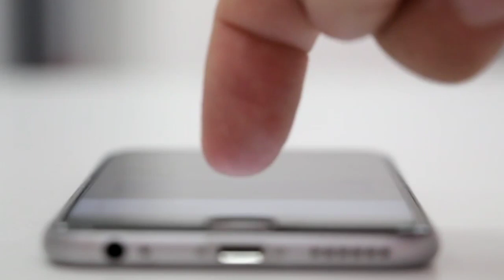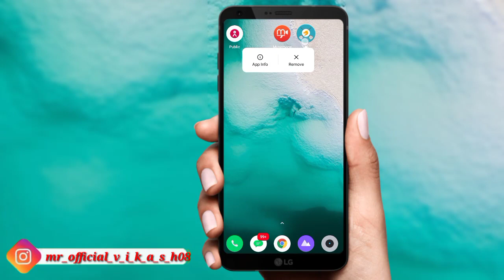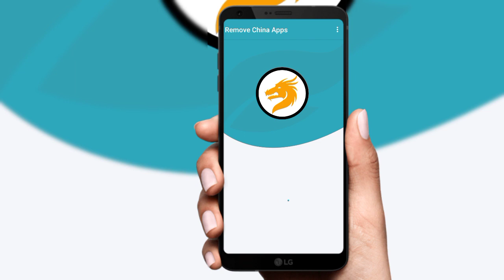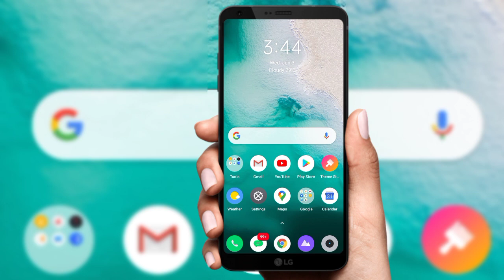Remove These 52 Chinese Virus Apps From Your Phone Now!!! CleanYourPhone🔥🔥🔥 LC Technical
फोन में कौन सा China ऐप है 1 मिनट में यह App बताएगा !! Tips &Trick

Doston aaj main aapko bataunga Ek aisi behtarin aur Kamal Ki application ke bare mein is App Ki madad se aap pata laga sakte ho ki aapke mobile phone mein kaun sa Chinese app hai aapko bata dega yah application agar aap Janna chahte ki aisi kaun si application Hai To Aaj Ke is video ko pura dekhega kafi interesting video banane wala wo bhi aap sabhi Ke liye thank you so much

Technical Guruji

Namaskaar Dosto, yeh ek bahut important video hai jaha maine aapse baat ki hai 52 aisi Chinese Apps ke baare mein jinki list Indian Intel Agencies ne Government Of India ko di hai aur inhe block karna recommend kiya hai. Yaha National Security Council Secretariat ne bhi is recommendation ko backing di hai. Yaha TikTok, Zoom, ShareIt, Xender, Mi Community jaisi bahut si chinese apps hai. Mujhe umeed hai ki aapko yeh video pasand aayegi.

Full List:
Zoom
Vault-Hide
Vigo Video
Bigo Live
WeChat
SHAREit
UC News
UC Browser
BeautyPlus
Xender
ClubFactory
Helo
Kwai
ROMWE
SHEIN
NewsDog
Photo Wonder
APUS Browser
VivaVideo- QU Video Inc
Perfect Corp
CM Browser Virus Cleaner (Hi Security Lab) Mi Community
DU recorder
YouCam Makeup
Mi Store
360 Security
DU Battery Saver
DU Browser
DU Cleaner
DU Privacy
Baidu Translate
Baidu Map
Wonder Camera
ES File Explorer
QQ International
QQ Launcher
QQ Security Centre
QQ Player
QQ Music
QQ Mail
QQ NewsFeed
WeSync
SelfieCity
Clash of Kings
Mail Master
Mi Video call-Xiaomi
Parallel Space

MY GEARS :-

50MM LENS
CAMERA TRIPOD